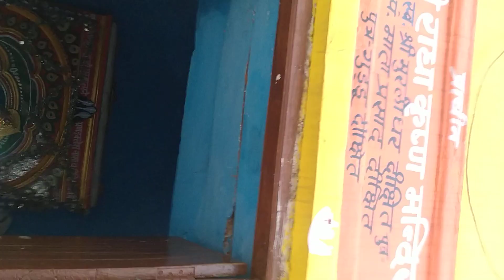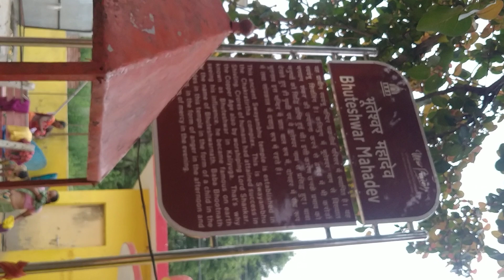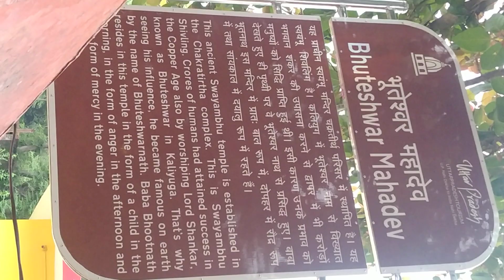AWGP@48th जून२६ नैमिशारण्य श्री चक्रतीर्थ श्रीरामसाधनाआरण्यक श्री भूतनाथेश्वर महादेवमंदिर दर्शन